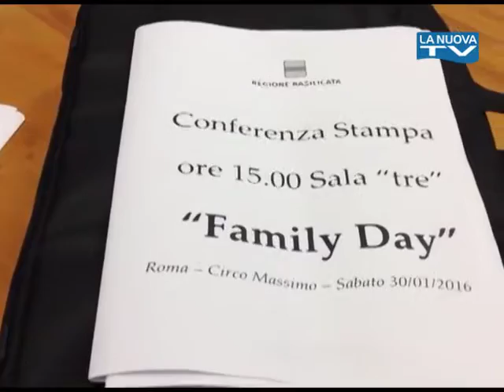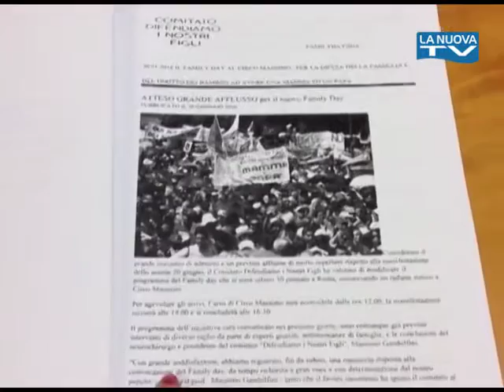Servizio La Nuova Tg “Family Day”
Il Family day in programma domani a Roma. Saranno oltre mille i lucani che dalla Basilicata partiranno alla volta della capitale per prendere parte alla manifestazione